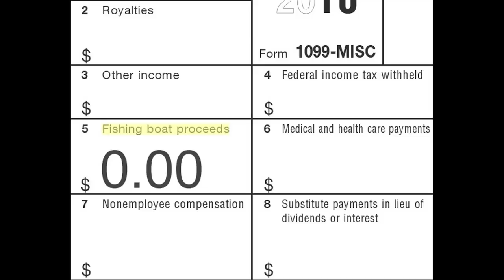Quotations (And Holden Hats)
In which John Green, wearing an actual replica of the hat worn by fictional character Holden Caulfield, discusses quotations, and the decontextualizing of a quote from his novel "An Abundance of Katherines." Also there is a brief discussion of fishing boat proceeds. And frenching the llama.